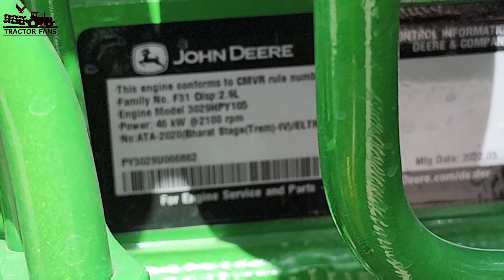किसानों के लिए खुशखबरी | JohnDeere 5405 4wd CRDI Ac cabin Tractor launch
Tractor johndeere 5405 4wd crdi engine 63hp ac cabin tractor launch